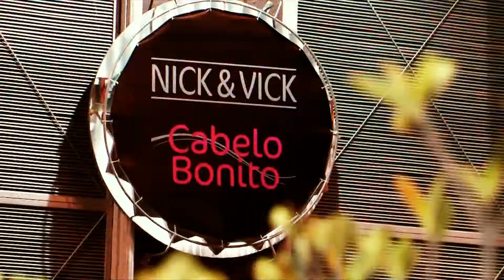CLICK NOITE - HARTY COSMÉTICOS - LINHA NICK & VICK - RAYANNE MORAIS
HARTY COSMÉTICOS - LINHA NICK & VICK
Edmir Cleto entrevista Rayanne Morais, Modelo e Atriz
Produção: Fernanda Serafim
Mídias Sociais: Alexandre Poletto
Edição: Renato Lombarde e Renan Nassimbene
Imagens : Renato Lombarde e Renan Nassimbene
Finalização: Renato Lombarde